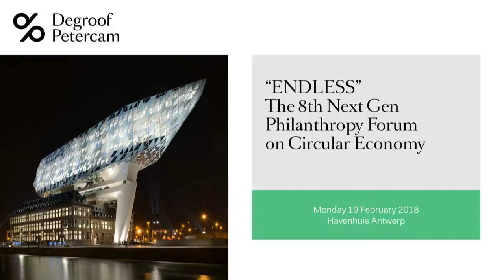Next Gen Philanthropy Forum on Circular Economy - Denis De Wilde